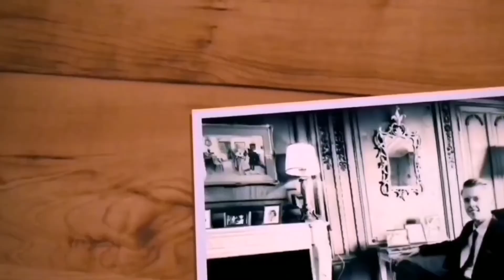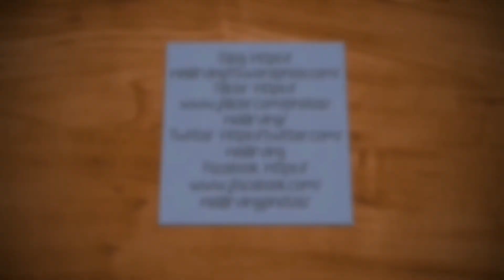Happy Mothers Day, Vlog 22.04.20